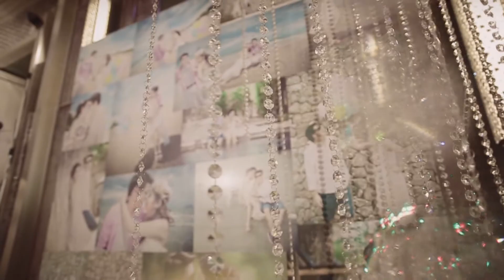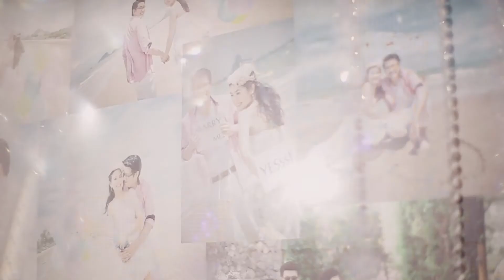Hilight Peach+Ping RECEPTION MPEG2 HD